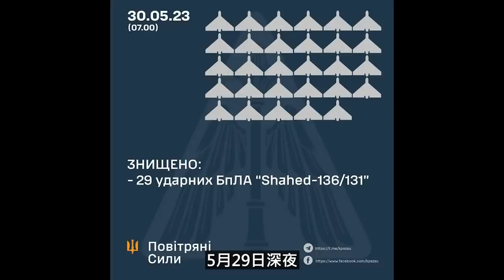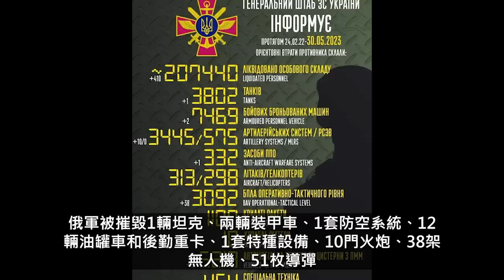开幕！泽连斯基在最高统帅会议批准大反攻计划！反击！乌克兰使用25架无人机攻击莫斯科！风暴阴影导弹造成100多名俄军死亡，400多人重伤！开战以来，俄军已损失至少10469件军事装备！